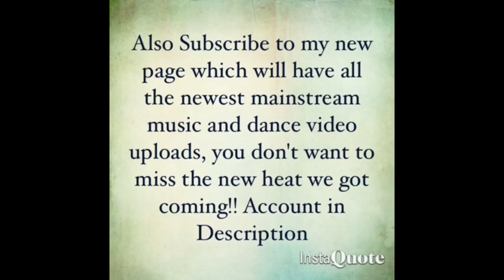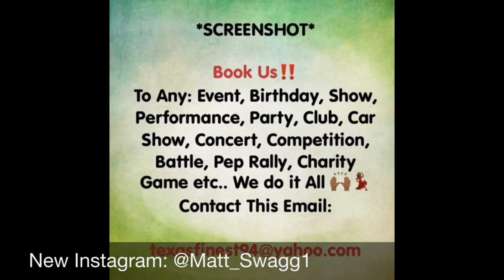Jeremih - Pass Dat